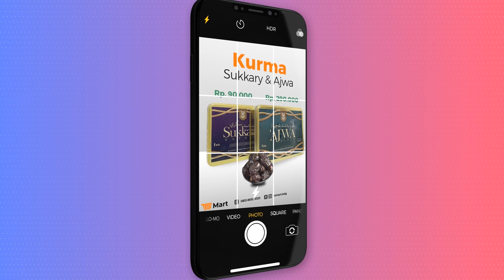Jihad Ketika Shaum | Ustadz Abu Haidar As-Sundawy حفظه الله